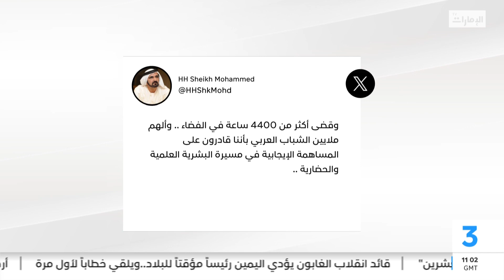محمد بن راشد: قادرون على المساهمة الإيجابية في مسيرة البشرية العلمية والحضارية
محمد بن راشد: نهنىء شعب الإمارات وجميع الشباب العربي بالعودة السالمة لسلطان النيادي لكوكب الأرض - أول رائد فضاء عربي في مهمة طويلة في محطة الفضاء الدولية